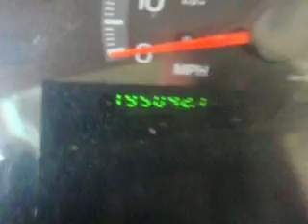SDA# 731052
2002 Ford F150